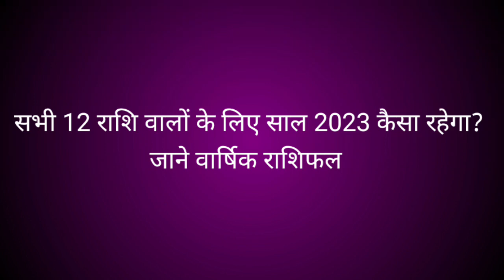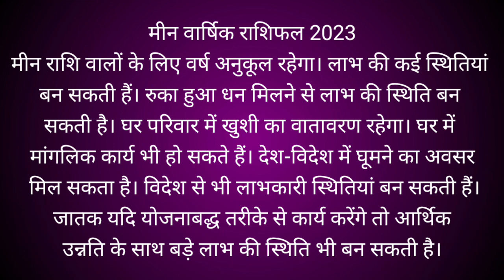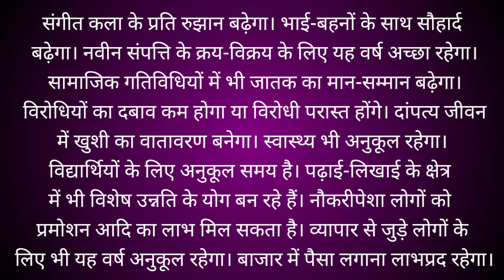Varshik Rashifal 2022: कैसा बीतेगा आपका नया साल? जानें